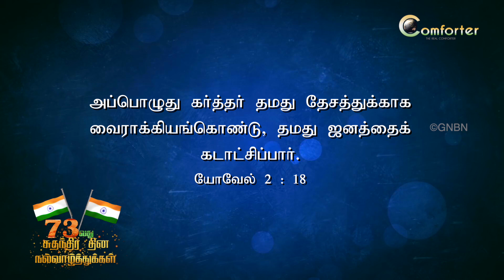Walk with JESUS - Joel 2:21 - Bro. Mohan C Lazarus